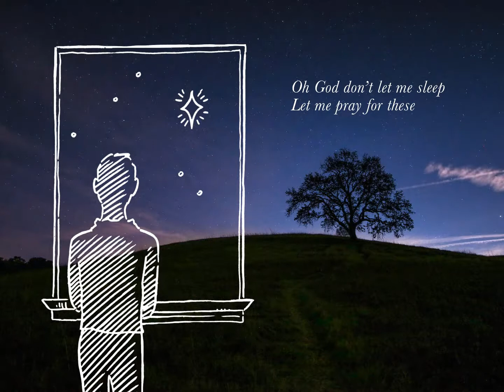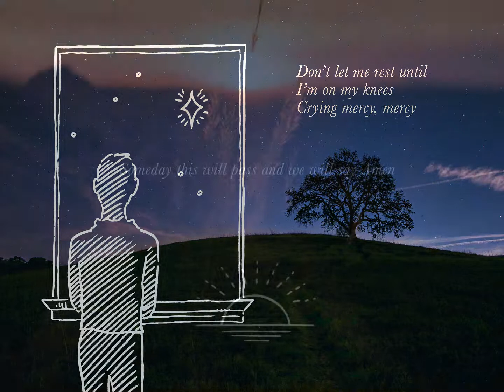Together (with Cello)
A song about 3 people during this COVID19 situation - those just stuck inside quarantining, those suffering directly with this terrible virus, and family members struggling apart from their suffering loved ones.  What can we all do?  Pull together, pray, and get through this together.
Copyright Jim Winder April 6, 2020.